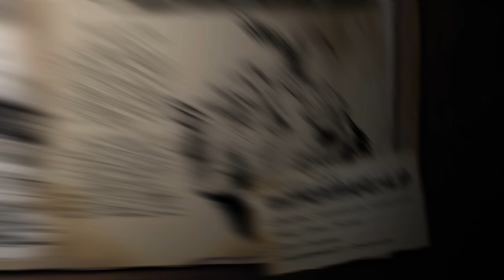ARK: New Dino Andrewsarchus - Fjordur Map - with Akan22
Andrewsarchus is a beast that's full of surprises. These ungainly creatures might seem sluggish while foraging for a meal, but they can move unexpectedly fast when provoked. Like certain other whippomorphs, Andrewsarchus will aggressively defend its territory against interlopers. With some distance between you, it may be possible to dodge a charging Andrewsarchus -- they don't exactly turn on a dime. Just don't expect a river or lake to protect you from one. As long as its feet can reach bottom, Andrewsarchus will plow its way right through deep water. These scavengers will tear into just about anything if hungry, but they've got a bit of a sweet tooth. I've seen many an agitated Andrewsarchus pacified by some honey.
LIVE Streams & Socials
For Support :
MyPC

Processor: Intel Core i7-4790K CPU @ 4.00GHz, 4001 Mhz, 4 Cores, 8 Logical Processors
Graphics Cards: Zotac Nvidia GeForce GTX 970 4GB
Motherboard: MSI Z97 Gaming 5 MS-7917
Memory: 16GB CORSAIR Vengeance
Storage:2TB and 1TB WD Green 3.5-inch, SATA 6 Gb/s, IntelliPower, 64MB Cache WD20EZRX
Power Supply: Antec EDGE 650W 80 PLUS Gold
Cooling: Cooler Master Hyper 101
Mouse and Keyboard: Logitech G102 and ANT Esports
Main Display: BenQ Gaming GL2460 24"LED Monitor
Headphones: Ant Esports

Kudos!